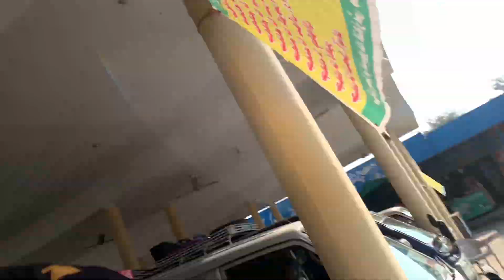Mera aik murga 🐓 sale ho gya 🥹 || Daud ki car 🤣